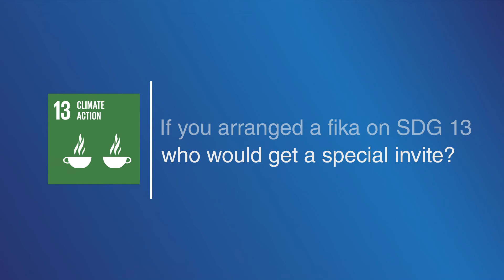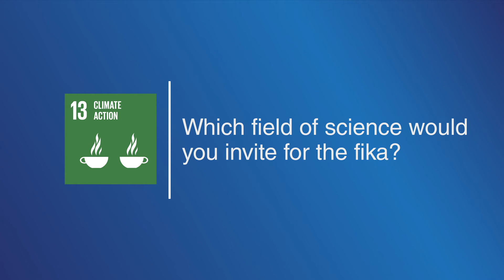Deliang Chen - University of Gothenburg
Interview with Deliang Chen, Earth Science at University of Gothenburg, about Sustainable Development Goal number 13: Climate Action.

Recorded at GVC, Gothenburg, 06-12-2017